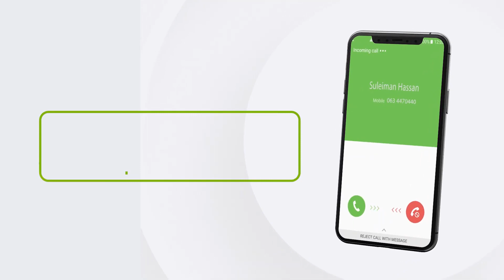Dad ay tiradoodu gaadhayso 50 qof ayaa lagu dilay gobolka Gambella ee Dalka Ethopia